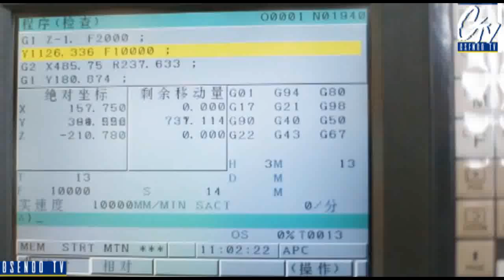NI IGUNGA WILAYA YA MFANO KATIKA MAPINDUZI ZAO LA PAMBA MSIMU HUU WA KILIMO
WAKULIMA KUPIGWA MSASA JUU YA UVUNAJI PAMBA.

Na Albert G. Sengo,Igunga

Mkuu wa wilaya ya Igunga John Mwaipopo amesema kuwa halmashauri yake kushirikiana na bodi ya Pamba nchini (TCB) mnamo mwezi Machi watatoa semina elekezi ya uvunaji wa zao la Pamba ili kupata stahiki katika ubora.

Mwaipopo ametanabaisha hayo mbele ya wandishi wa habari waliofanya ziara wilayani mwake kujioneo yanayojiri.

“Kumekuwa na changamoto kubwa sana nyakati za mavuno, kwa wakulima wa wilaya yangu kuchuma Pamba pamoja na mashina yake, kitendo ambacho hakikubaliki kwani huondoa sifa ya ubora wa zao hilo katika soko la dunia”

Ameongeza kuwa kupitia kampeni ya kuhamasisha kilimo cha Pamba waliyoifanya na mkuu wa mkoa wa Tabora Aggrey Wandry imeweza kuongeza idadi ya wakulima wa zao hilo wanaotoka ndani na nje ya wilaya, kiasi kwamba hata wananchi wa mikoa ya mbali nao wamemiminika kukodisha mashamba na kufanya kilimo cha ‘Dhahabu nyeupe’.

“Sisi Igunga bado tuna ardhi kubwa sana wananchi wetu wanalima hapa lakini bado tunawakaribisha wananchi kutoka maeneo mengine, ninazo taarifa kuna wakulima hapa wametoka mpaka Dar es salaam na maeneo mengine wao wamekuja kwakuwa wameiona fursa na kuichangamkia”

“Kwa miaka miwili hii kumekuwa na mwanga mkubwa wa mafanikio na kuona wapi tunaelekea, mfano Mwaka jana tulipata kilogramu milioni kumi la laki saba na mwaka mmoja kabla yaani mwaka juzi tulipata kilogramu milioni 11 hiyo ni kwasababu mwaka jana kumekuwa na hali ya ukame unao shindana mwaka hadi  mwaka, sasa kwa hali ilivyo sasa nikimaanisha mvua za kutosha, hamasa ya wakulima wengi kujitokeza naiona Igunga ikipaa na kuishangaza nchi katika mavuno” Aliongeza Mwaipopo.

Kwa mujibu wa Mwaipopo mpaka sasa wilayani Igunga kuna kata 17 na vijiji 54 vinalima zao la Pamba.

Kwa upande wake mkaguzi mwandamizi wa zao la Pamba wilayani hapa George Kihimbi amesema kuwa uhamasishaji mkubwa uliofanywa kwa msimu wa kilimo 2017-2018, wamedhamiria kulima jumla ya hekari 110,000.

Katika hatua nyingine licha ya kuipongeza Serikali kwa kuwapatia mbegu na madawa kwa wakati pia ameiomba Serikali/Bodi ya Pamba, kupitia maafisa wake na mawakala kurejea tena kwenye maeneo hayo na kuwaongezea dawa kwani daadhi yao walikiuka masharti na kulazimika kuzigawa na kuzielekeza dawa za awali kwenye mahindi ili kuyanusuru na wadudu waharibifu waliolivamia zao hilo.

“Mwaka huu tunategemea kuzalisha Tani laki 6 tofauti na Mwaka jana ambapo zilipatikana Tani laki 130,000 ambazo pia tuliona zimeongezeka tofauti na miaka iliyotangulia”  Alisema Kihimbi.

Kwa mujibu wa Bodi ya Pamba nchini Tanzania jumla ya  hekari milioni 1.5 tayari zimeshalimwa pamba tofauti na msimu uliopita ambapo ni hekari laki 6na59 elfu ndizo zilizolimwa zao hilo.

KUHUSU FURSA MBALIMBALI ZITAKAZOPATIKANA WILAYANI HUMO MARA BAADA YA ZAO HILO KUSHAMIRI NA IWAPO WAWEKEZAJI WATASIMIKA VIWANDA, FUATILIA SIMULIZI KUPITIA VIDEO HAPO JUU.

AKSANTE.